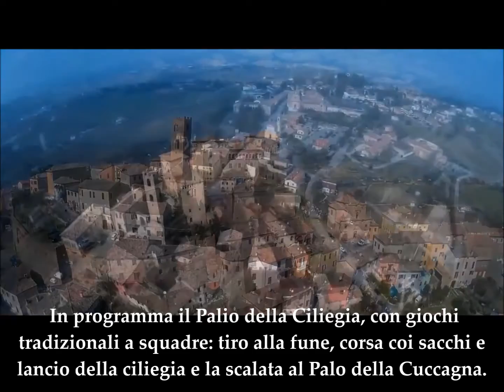Longiano - Ecco Cosa Vedere - Mini Documentario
Longiano (Lunzèn in romagnolo) è un comune italiano di 7.066 abitanti della provincia di Forlì-Cesena a 24 Km da Rimini.

Si sa per certo che il castello di Longiano non esisteva ancora nel V secolo; la sua fondazione si può far risalire al periodo fra i secoli VII e VIII.
Dal 1290 fino al 1463 il castello di Longiano divenne residenza dei Malatesta, Signori di Rimini, cui si deve il periodo di massimo splendore del Castello, raggiunto attraverso la fortificazione e l’ampliamento dello stesso.

Con la caduta dei Malatesta, il castello di Longiano diviene di dominio diretto dello Stato Pontificio,
L’ultimo weekend di Maggio si celebra la Sagra dedicata alla Ciliegia con con mercatini e stand gastronomici che saranno attivi fino a tarda sera.
 In programma il Palio della Ciliegia, con giochi tradizionali a squadre: tiro alla fune, corsa coi sacchi e lancio della ciliegia e in Piazza Martiri la scalata al Palo della Cuccagna.
Durante tutta la durata della Sagra, alcuni ristoranti longianesi proporranno, insieme alle loro specialità, anche uno o più piatti a base di ciliegie.

Orari del Castello di Longiano
Il Castello Malatestiano è aperto al pubblico tutto l'anno
dal martedì alla domenica
negli stessi orari della Fondazione Tito Balestra
dalle ore 10.00 alle ore 12.00 e dalle 15.00 alle 19.00,
nel mese di agosto solo al pomeriggio, dalle 16.00 alle 20.00

Biglietti d'ingresso del Castello
intero euro 7,00
ridotto euro 5,00 (persone over 65 anni, docenti e gruppi di minimo dieci persone)
ridotto speciale 3,00 (studenti e persone 14-18 anni)
gratuito residenti nel Comune di Longiano, bambini fino ai 13 anni, giornalisti, persone con disabilità e accompagnatori